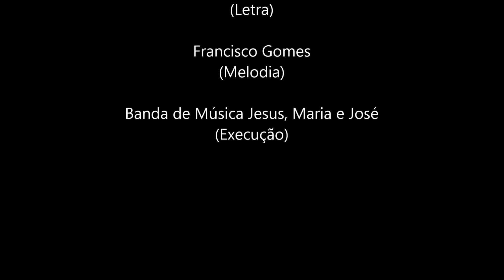Hino Oficial de Uiraúna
Hino do Município de Uiraúna-PB executado pela Banda de Música Jesus, Maria e José.